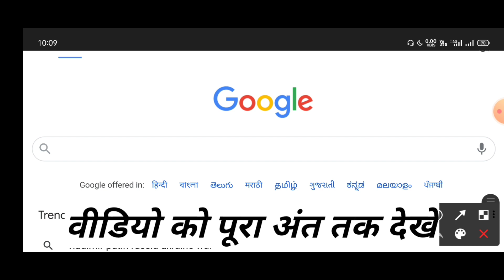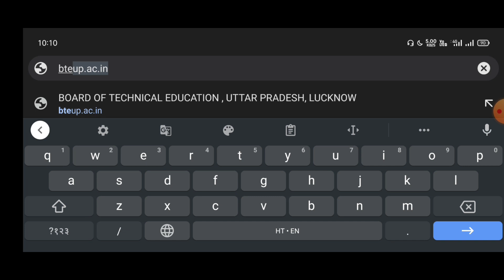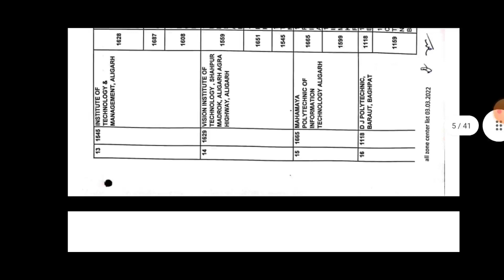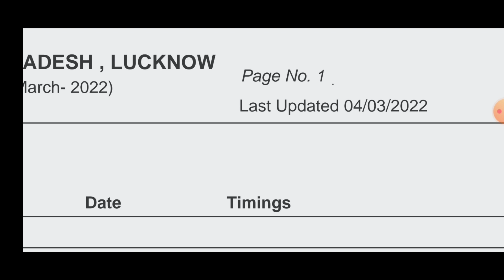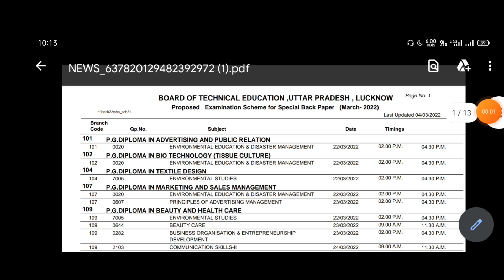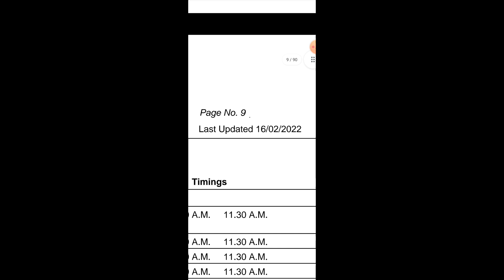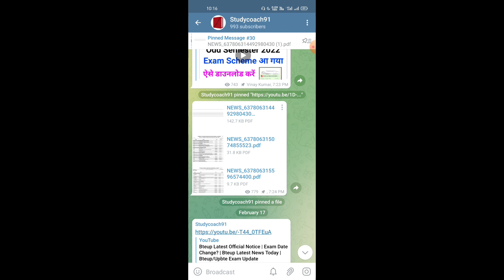Bteup Exam Scheme Changed Fake | Bteup Latest News Today | Bteup Latest Update | Upbte Exam Update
Bteup Exam Scheme Changed Fake | Bteup Latest News Today | Bteup Latest Update | Upbte Latest News

Search Keywords-
bteup exam date 2022
polytechnic exam 2022 kaise hoga
bteup odd semester exam 2022 kaise hoga
bteup odd semester exam 2022 hoga ya nahi
bteup today news,bteup online exam 2022
bteup
bteup exam news
bteup exam date 2022 online hoga ya offline
bteup odd semester exam 2022 online hoga ya offline